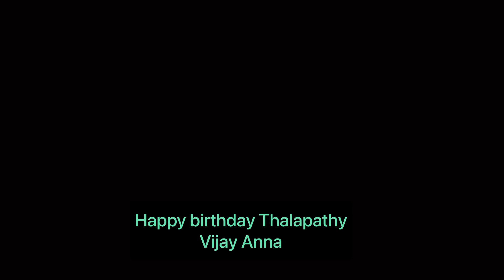இனிய🎁பிறந்தநாள்🎂வாழ்த்துக்கள்| இளைய தளபதி🦸‍♂️thalapathy